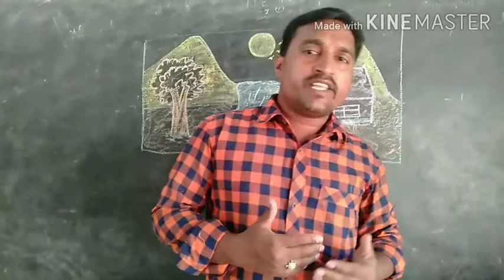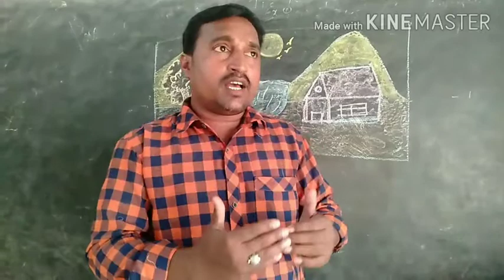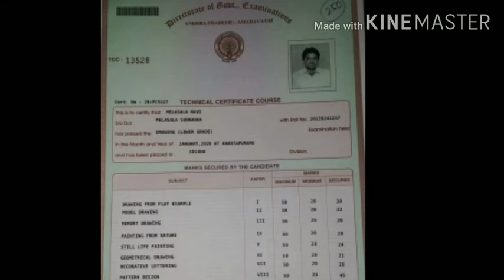TCC - Drawing lower 2020- Original certificate ..42 days training dates